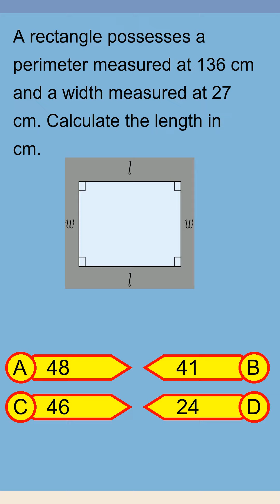Brain Teaser MCQ Y 27Aug24 0137